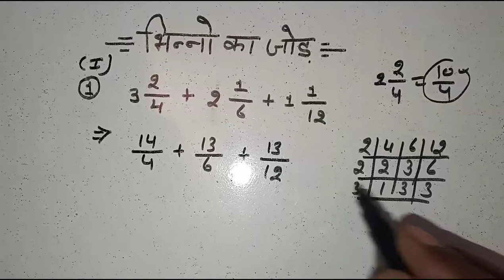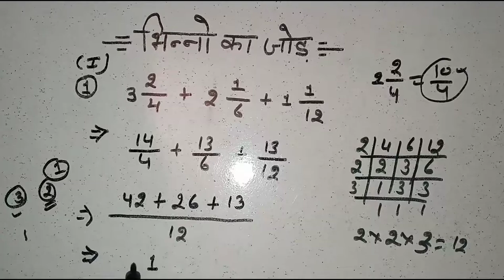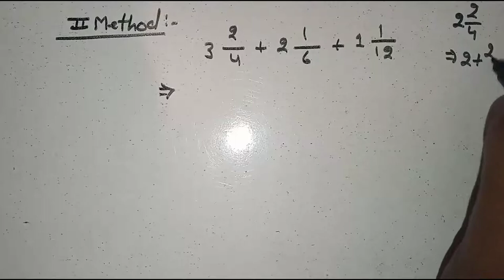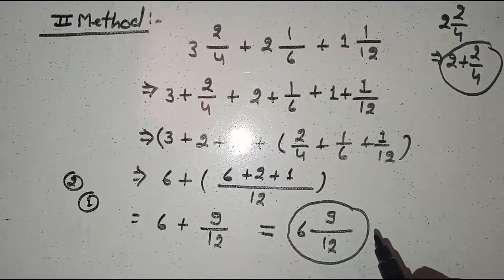भिन्नो का जोड़ । addition of fraction | fraction addition in hindi | important question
Hi
            Welcome to

दोस्तो आप up board और other state की तैयारी कर रहे है तो आप मेरे साथ इस you tube चैनल से जुड़ कर अपनी तैयारी को और बेहतर बनाये | आप मेरे साथ जुड़ने के लिए मेरे चैनल lecture by firdos को subscribe करे ||

Math
Friction
Addition of friction

Thanks